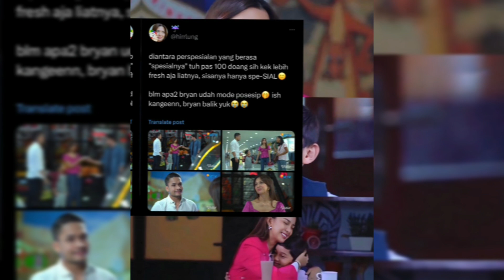PLEASE STOP HALU... KEMBALIKAN OMA ASTRID & BRAYEN... TAKDIR CINTA YANG KUPILIH